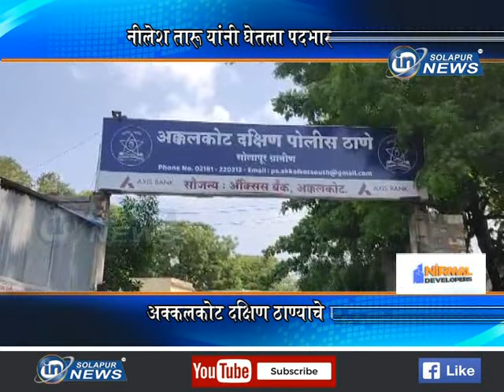नीलेश तारू यांनी घेतला पदभार... अक्कलकोट दक्षिण ठाण्याचे एपीआय... | NILESH THARU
नीलेश तारू यांनी घेतला पदभार... अक्कलकोट दक्षिण ठाण्याचे एपीआय...